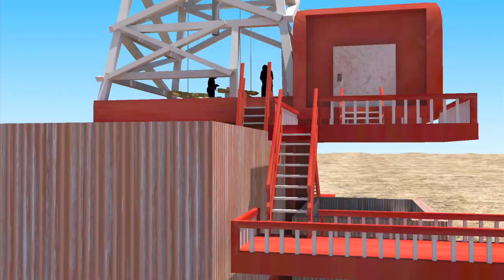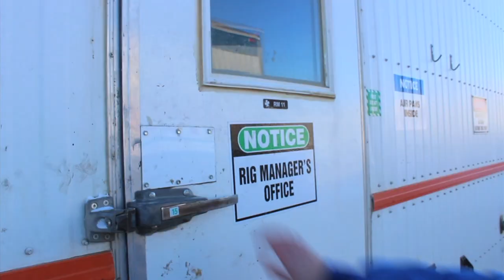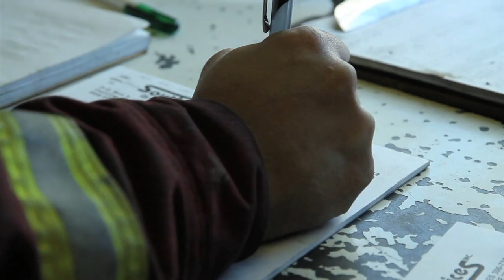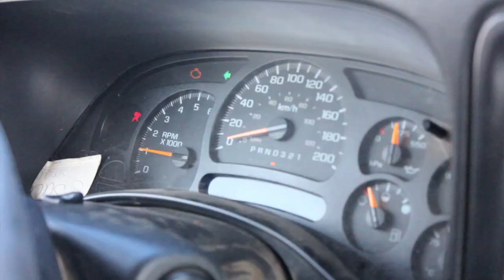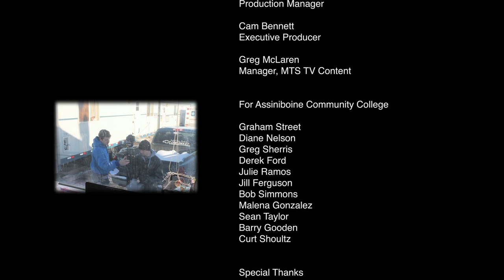Life On The Rigs